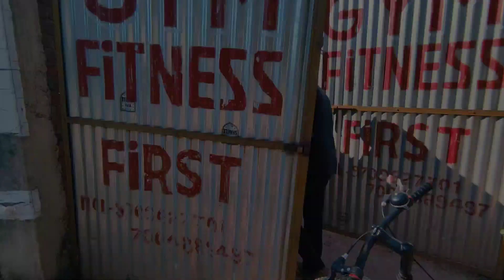first day in gym | gym vlog | gym me masti | my first vlog in gym | 2 crazy boys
Hello friends,
How are you, this video is about gym workout. first day in gym what should i do, masti at gym